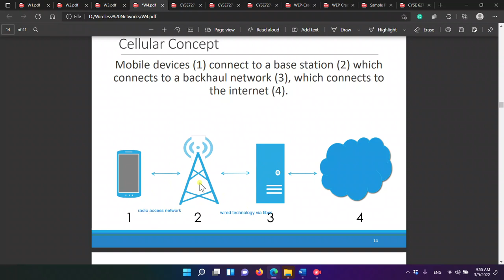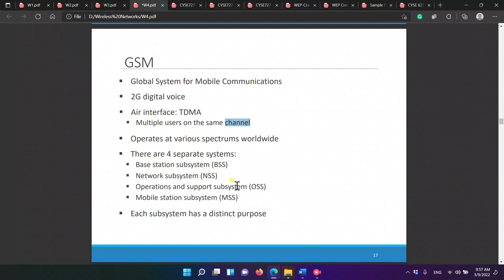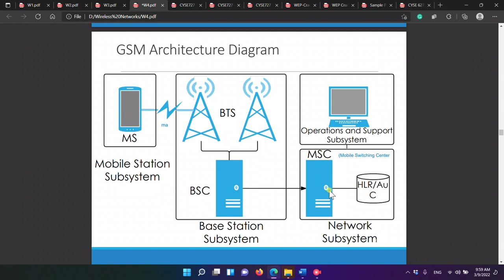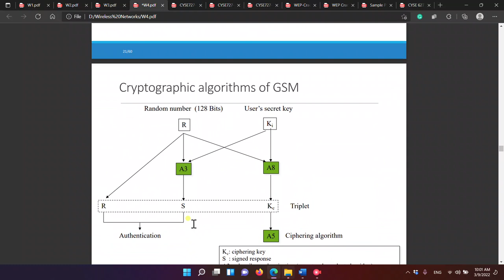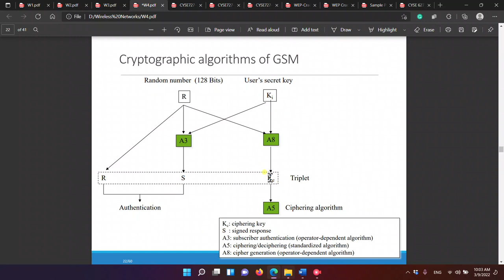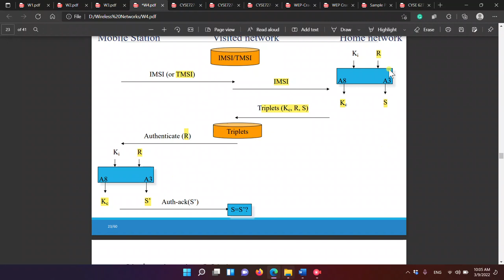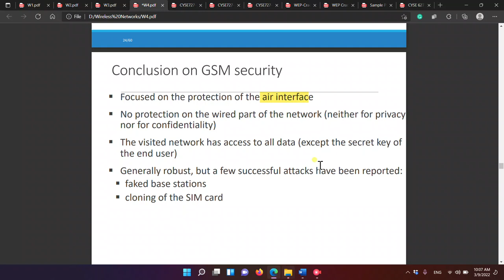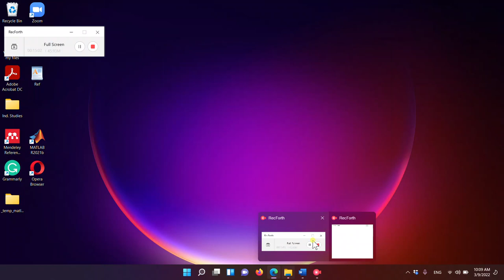GSM Cellular Standard: Lecture 4.2